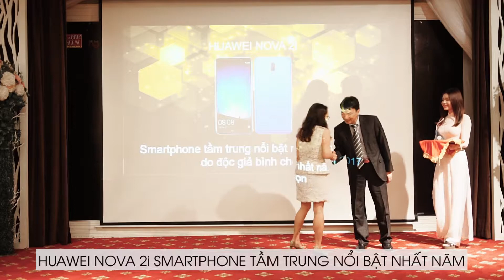Sự kiện trao giải Editor's Choise các thiết bị công nghệ xuất sắc 2017 - Nghenhinvietnam.vn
Sự kiện trao giải Editor's Choise các thiết bị công nghệ xuất sắc 2017 từ nghenhinvietnam.